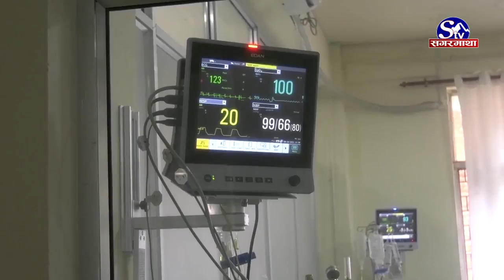पछिल्लो २४ घण्टामा २७४ जनामा कोरोना संक्रमण, ३ जनाको मृत्यु | Sagarmatha Report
नेपालमा पछिल्लो २४ घण्टामा थप २७४ जनामा कोरोना भाइरसको संक्रमण पुष्टि भएको छ । यो अवधिमा २७० जना निको भएका छन् । त्यसैगरी यो अवधिमा कोरोना संक्रमणबाट ३ जनाको मृत्यु  भएको छ ।